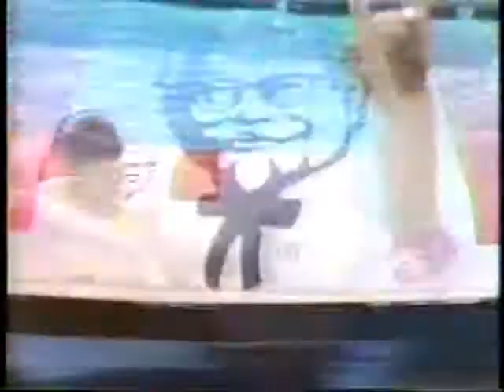1989 KFC Summer Fun Pack commercial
Spot promoting the fast food chain's great new meal deal from June 1989.